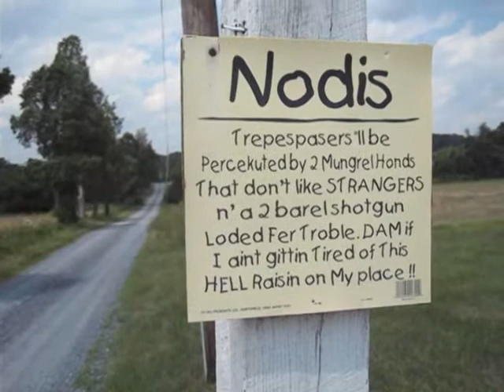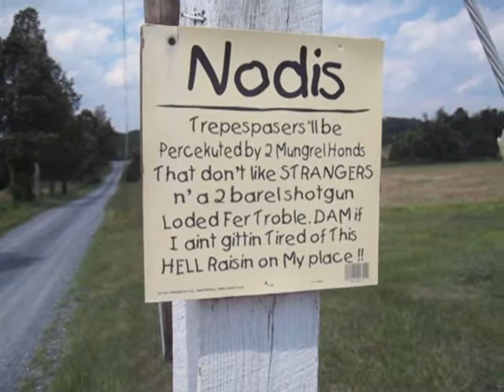The Daily Greg Goes to the Country!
Greg travels Rt. 15 North to Gettysburg, Pa. and enjoys the drive while making pit stops along the way.